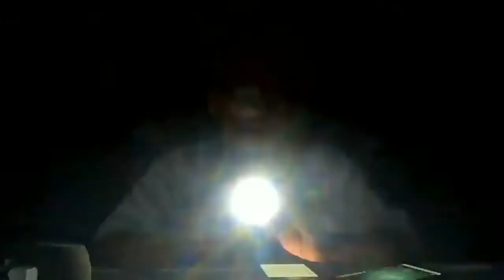ให้ไปดีนะ / New knowledge in 21st century I LMElaw I 12ธค63 I 24Hrs